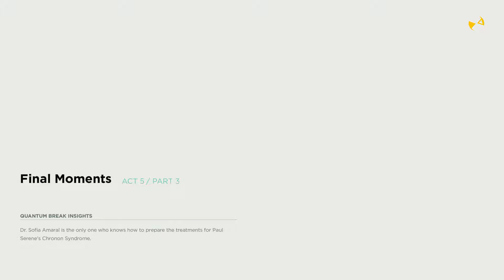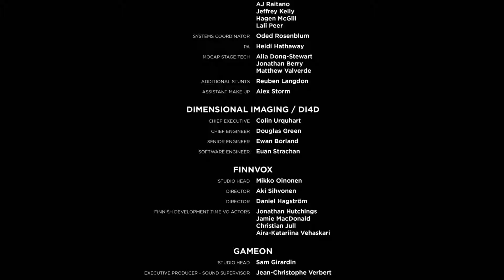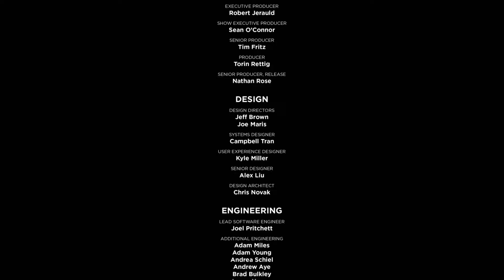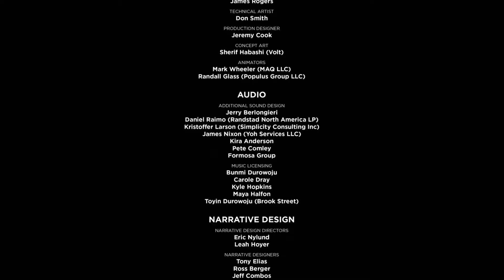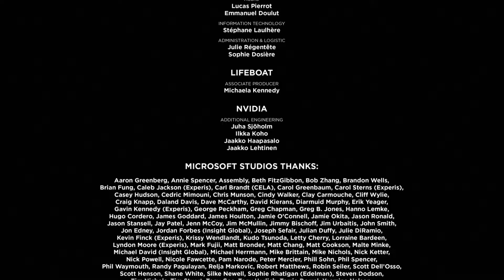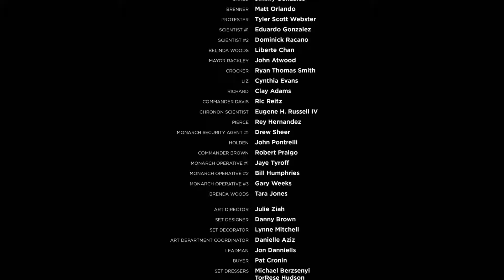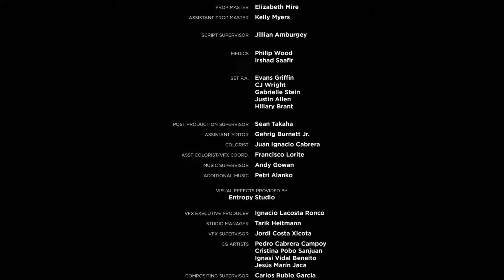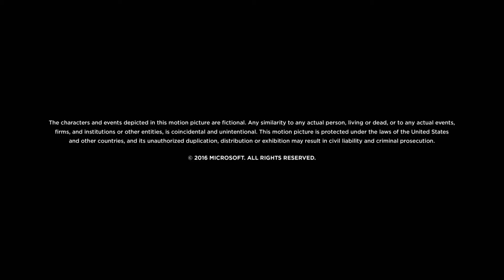Quantum Break - EP 19 - The End, Part 2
Quantum Break is the latest game from a finnish game studio Remedy. I've been long their fan, ever since back in nineties I played their first game Death Rally.

I did actually also like their previous stuff at Future Crew back then, as a kids we were simply amazed how great those looked at time.

So, this game is their latest and I have to say it looks damn good.